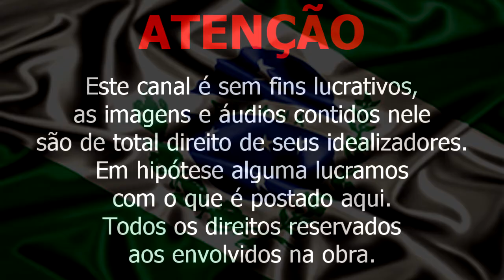Facção 288 - MELANINA NÃO É MELANOMA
► RAP'ARANÁ EM CENA.!! PR GANGSTA !!
► CLIQUE EM MOSTRAR MAIS ↓↓↓↓
► CANAL PROIBIDO PARA COVARDES !!